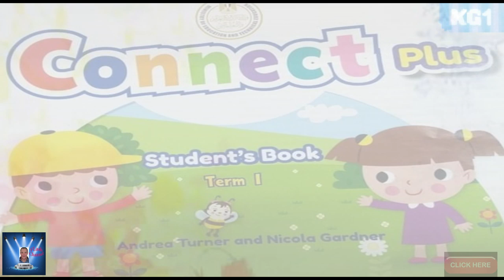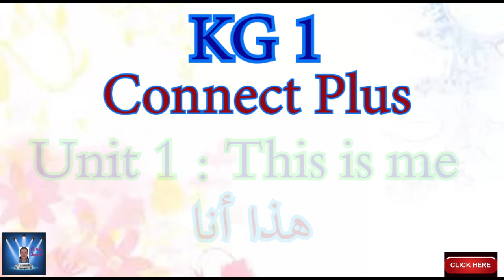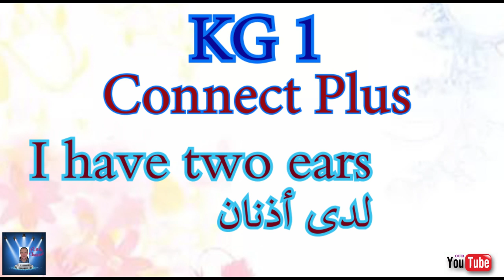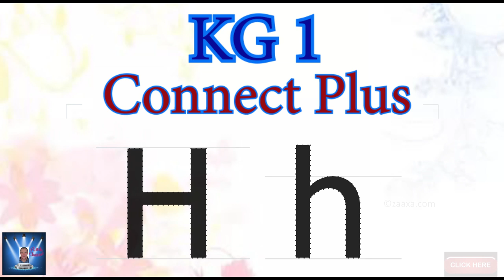KG 1 شرح المنهج Connect PLUS كونكت بلاس كامل بشكل مبسط الترم الاول - part 1 - KG 1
KG 1 شرح المنهج  Connect PLUS كونكت بلاس KG 1 كامل بشكل مبسط وبمنتهى السهوله -  KG 1 الترم الاول - part 1 -  KG 1